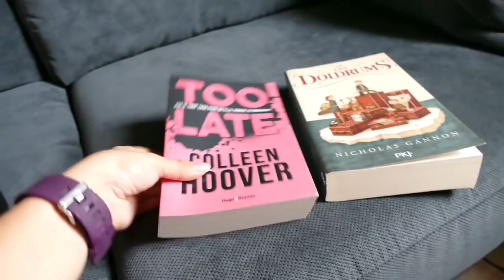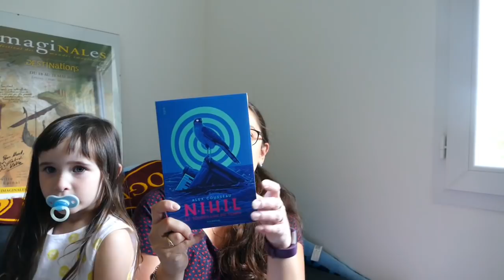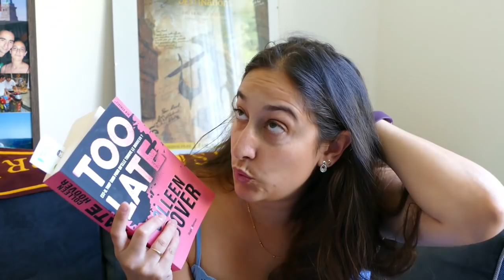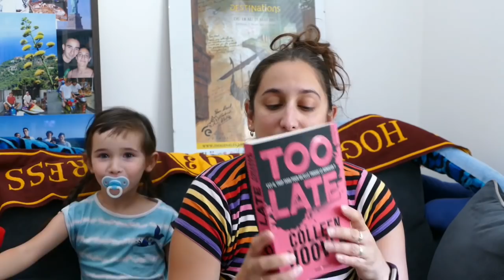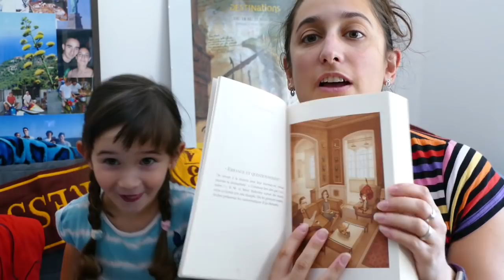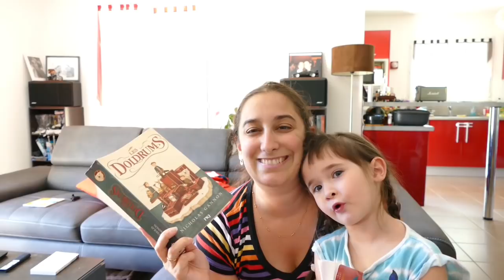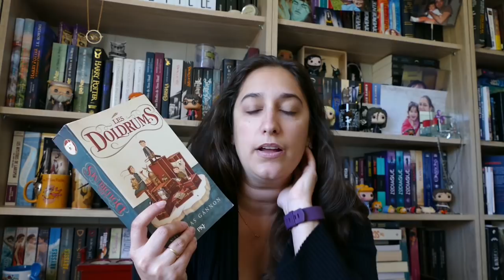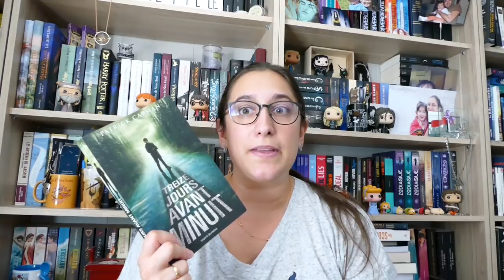[vlog] Week-end à 1000 aout 2018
plus, plus, toujours plus, plus bas:

Les livres cités:

- Too late de Colleen Hoover

- Les doldrums tome 1 de Nicholas Gannon

-Treize jours avant minuit de Patrick Carman